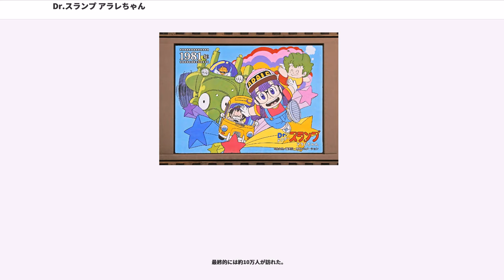Dr.スランプ アラレちゃん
『Dr.スランプ アラレちゃん』（ドクタースランプ アラレちゃん、Dr.SLUMPアラレちゃん）は、漫画『Dr.スランプ』を原作とした1981年4月8日から1986年2月16日までフジテレビ系列で水曜日19:00 - 19:30に放送されたテレビアニメ、一連のメディアミックス作品。

当時東映動画（現・東映アニメーション）のアニメ映画プロデューサーだった今田智憲が、『Dr.スランプ』のアニメ化を指示し、主な製作会社はもとより、在京キー局までもがアニメ化権利を巡って争奪戦を繰り広げたが、ジャンプ編集部はどちらかといえば乗り気ではなかった。当時多くの出版社がそう考えていたように、読者がアニメを見て事足りてしまい、雑誌や単行本の売れ行きが落ちるのではないかと懸念したためである。

そのような状況の中、フジテレビは当時編成局長の職にあった日枝久が何度も集英社を訪ねて要請したというほどの熱烈なオファーを続け、その熱意に集英社側が応える形でアニメ化が許諾された。また、この際にはテレビ局の局長級幹部が繰り返し訪れたことで、ついには集英社側の経営陣もことの成り行きを傍観していられなくなり、最終的には「もはや、雑誌編集部とテレビ局のアニメ部門の問題ではなく、集英社とフジテレビの全体の問題である」として、事実上の経営判断という形でフジテレビでのアニメ化を許諾したというエピソードがある。

このアニメの放映開始は、単行本の大幅な部数増や、これに派生したキャラクター商品による版権収入など、集英社の想像をはるかに超える莫大な相乗効果を生み出した。それは集英社そのものの業績にまで影響を及ぼすほどの規模であり、これ以後、集英社は自社作品のアニメ化に積極的になり、後続の諸作品についても次々とアニメ化をされてゆくこととなる。また、本作で組まれた「集英社・東映動画（現:東映アニメーション）・フジテレビ」の組み合わせの放映枠は、本作以後も『ドラゴンボール』『ONE PIECE』と四半世紀を超えて続き、現在でもスポンサーを含む関連各社にとって大きな収益源として機能している。本作以降、1999年の『ドクタースランプ』終了まで、鳥山明原作作品が約18年間フジテレビ系列の水曜夜19時 - 19時30分を占めることとなる。

原作漫画のネタを使い切った1985年3月以降は、完全なアニメオリジナルストーリーとし、テーマソングを変更するなどリニューアルを図ったが、視聴率が20％もいかなくなり、かつてのような勢いを取り戻すことはできなかった。翌年2月、同じく鳥山原作の『ドラゴンボール』と交代するかたちで放送を終了した（最終回の視聴率は27.6%）。西村繁男の著書、「さらば、わが青春の『少年ジャンプ』」によると、当時の週刊少年ジャンプには、連載1年未満の漫画はアニメ化させないという方針があったため、フジテレビは人気が低迷しても『Dr.スランプ』の放送を継続し、『ドラゴンボール』がアニメ化できるまで待ち続けたとの事。

ビデオリサーチの関東地区での調査で、平均視聴率22.7%。1981年12月16日の回（第34話「地獄の使者チビルくん」）で、最高視聴率となる36.9%を記録した。これはビデオリサーチがオンライン調査を開始した1977年9月26日以後に放送されたTVアニメとしては「ちびまる子ちゃん」「サザエさん」に次ぐ歴代高視聴率第3位となる数値。関西地区（関西テレビ）での最高視聴率は35.7%（1982年1月27日放送回）。このような爆発的人気により、それまで水曜19時台前半枠で民放トップに君臨していた『霊感ヤマカン第六感』（朝日放送制作・テレビ朝日系）は当アニメに視聴率を奪われてしまい、1984年10月には終了に追い込まれた。同じく裏番組だったアニメ第2作の『鉄腕アトム』（日本テレビ系）も視聴率が4%から5%と低迷し、1981年12月に終了した。本作で使われている「アラレ語」は1981年に流行語となり、『朝日新聞』朝刊掲載のコラム「天声人語」（1981年11月30日付）でも取り上げられた。日本アニメ大賞第3回（1985年）で貢献賞を取った。また、2014年12月19日放送の『探偵!ナイトスクープ』で、「外国人の描く「うんこ」は」という質...